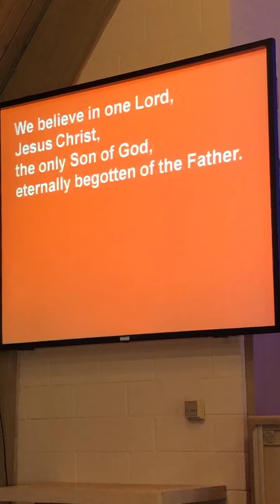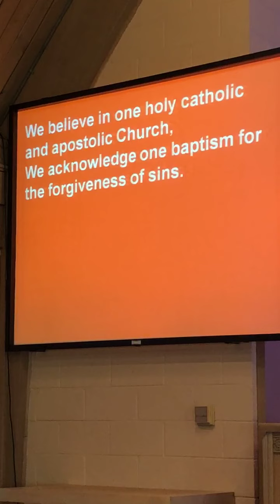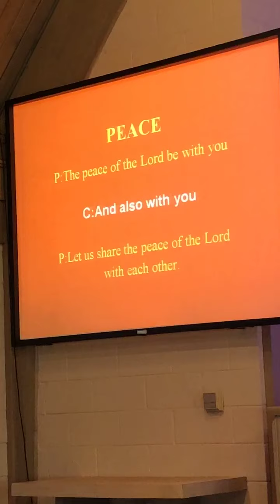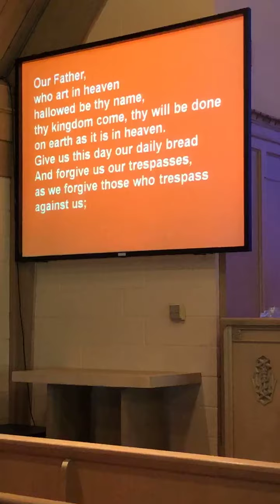5_31_20 Pentecost Worship